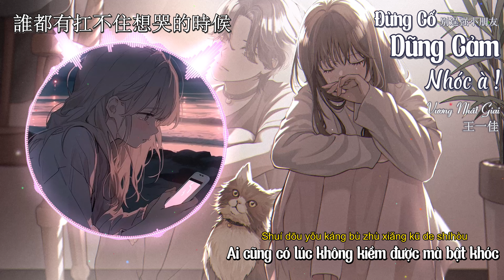[Vietsub] Đừng Cố Dũng Cảm, Nhóc à! - Vương Nhất Giai || 别逞强小朋友 - 王一佳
Bài hát: Đừng Cố Dũng Cảm, Nhóc à!  别逞强小朋友
Trình bày: Vương Nhất Giai 王一佳

Lyrics:

你總說你一點都不苦
淚光連笑容都遮不住
你也渴望被人懂得在乎
鏡子裡是誰也想弄清楚
過來我抱抱你別說不
抱抱你藏心裡的酸楚
抱抱你無人知曉的孤獨
摸摸頭說乖想哭就哭
別逞強了你是小朋友
扛不住了可以哭別害羞
首先你要快樂其次都排後
生活最高旨意是快樂和自由
扛不住了可以哭不丟人
誰都有扛不住想哭的時候
放掉一些眼淚再繼續走